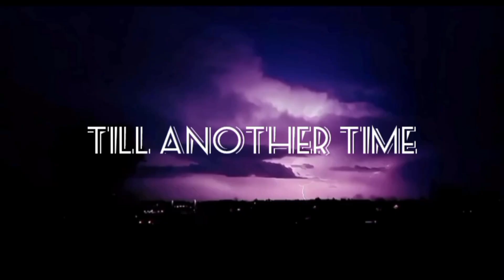7 Things You Should Know Talking To Dead People......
Hello Gremlins!

Hope this video finds you in good health! This topic is very cliche, and very debated upon. I wish to not change any spiritual views, practices or religion to my perception alone. Everybody has very different belief systems, and have no right to to sway or cast any I'll intentions on anybody or anyone. That's is not what this video is about.

I just wanted to educate and evaluate different mediums to communicate to the other side. Since Halloween is around the corner, so are ghosts, spirits and ouji boards. ! !

ART INSTAGRAM: whiskeyjamesart